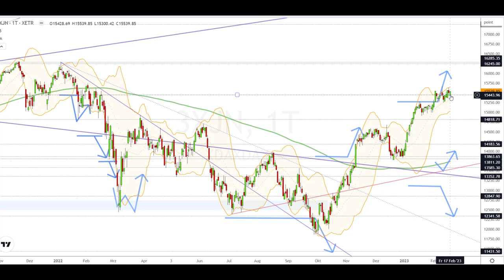Dax Analyse 20.02.2023